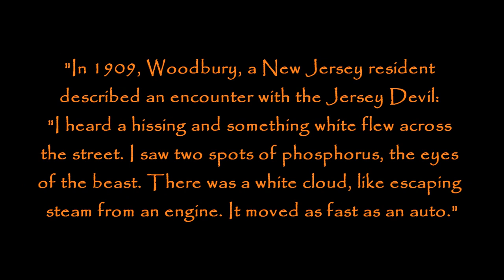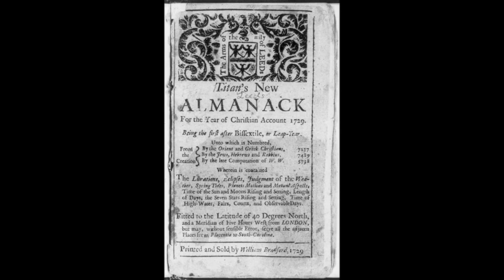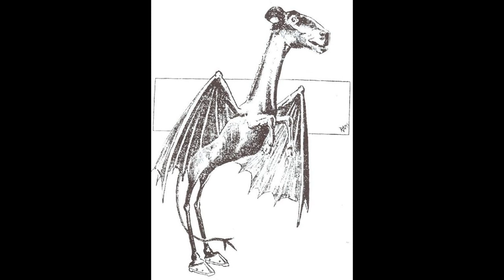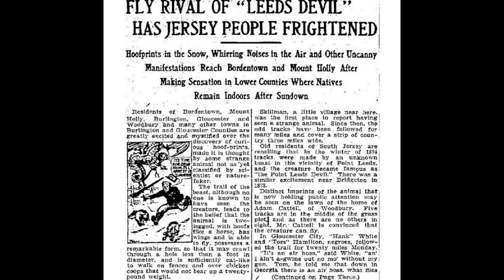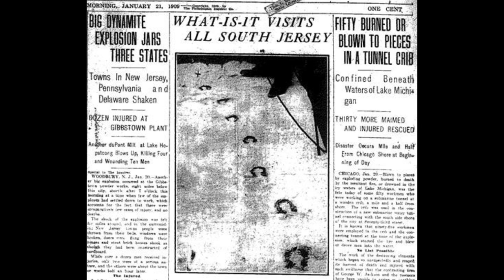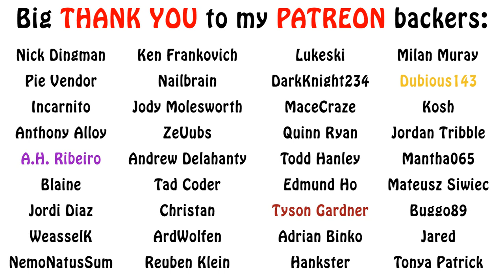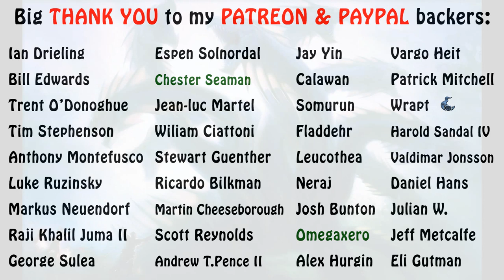Mythical Creatures Lore - What is the Jersey Devil?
In this episode on mythical or unknown creatures, we talk an urban legend dating back to the 17th century in America, the infamous Jersey Devil. Enjoy!!!